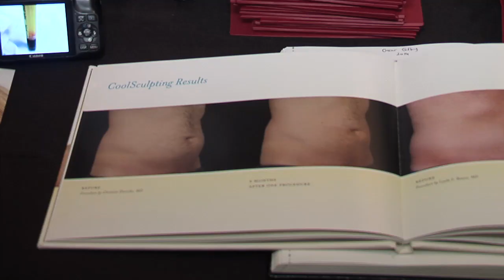Marcello Costa Hair and MAkeup Entrevista no oscars 2014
O Mogu da Beleza MArcello Costa Foi Convidado pelo Show da Jackie na Telemundo para entrevistar celebridades no Oscars 2014